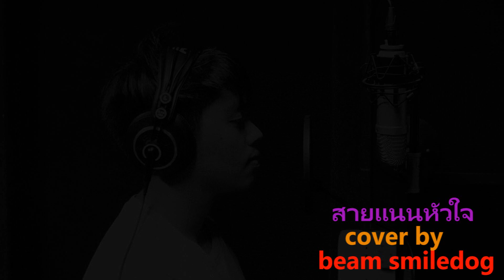สายแนนหัวใจ - Cover by Beam smiledog ( สายแนนหัวใจ คอนเทสต์ )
นาย นครินทร์ สำอางค์กูล (Beam smiledog)
Line: beamsmiledog
ส่งประกวด สายแนนหัวใจ คอนเทสต์
ขอบคุณกิจกรรมดีๆที่เปิดโอกาสให้แสดงความสามารถครับ
สายแนนหัวใจ - ก้องห้วยไร้ (เพลงประกอบภาพยนต์ นาคี 2 )